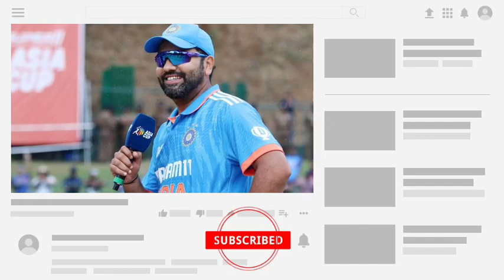ভারত বনাম পাকিস্তান মুখোমুখি কে এগিয়ে ও জিতবে কোন দল | India vs Pakistan Asia Cup 2023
asia cup super four